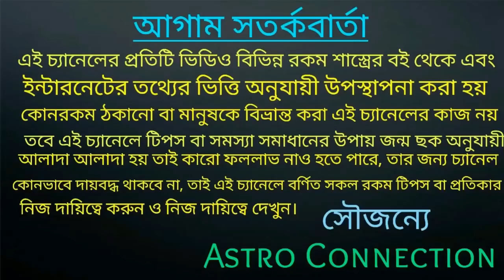শনি দেব মার্চ 2021- মার্চ 2025 সালে 7 রাশি কে দুহাত ভরিয়ে দিতে চলেছে!!!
যারা আমার কাছে জন্মছক বিচার করাতে চান তারা নিচে দেওয়া হোয়াটসঅ্যাপ নাম্বারে যোগাযোগ করুন।